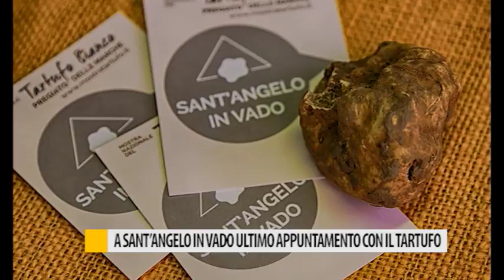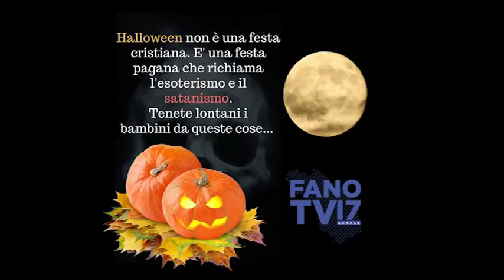Occhio alla NOTIZIA 27 ottobre 2017